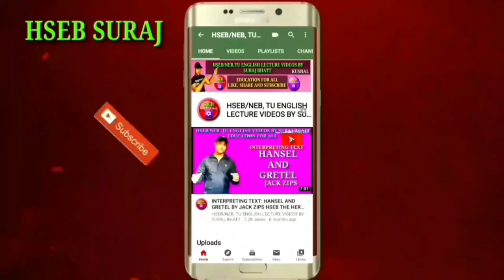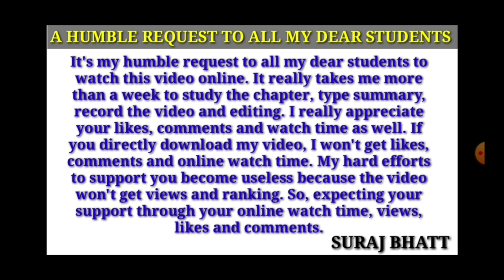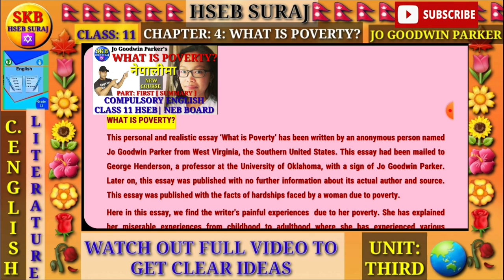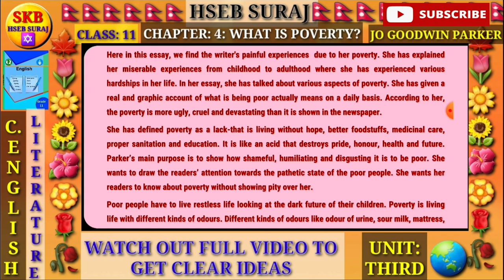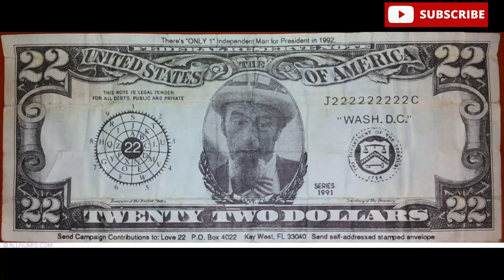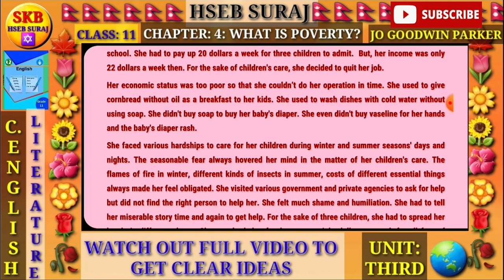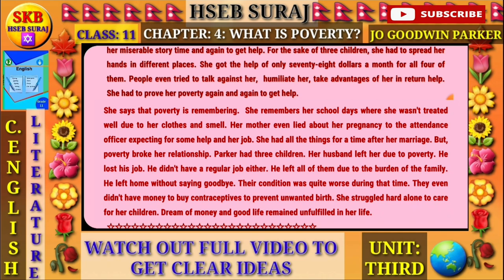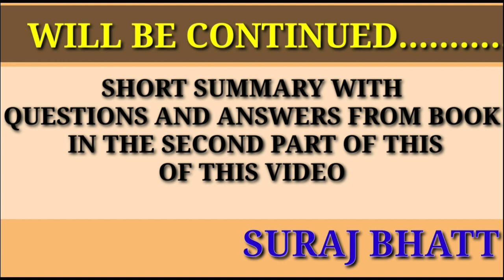What is Poverty? Summary in Nepali |Compulsory English Class 11| NEB Board New Course | Hseb Suraj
Jo Goodwin Parker’s essay 'What is Poverty?' is about Parker who has personally
experienced rural poverty. She explains her story from childhood to adulthood. Her
struggles are overwhelming. Using examples drawn from personal experience, she
explains the meaning of poverty in this essay. Her use of connotative language creates
many harsh images of her experiences in a life of poverty illustrating the difficulties
and challenges her impoverished family experiences. The essay is a personal account,
addressed directly to the reader, about living in poverty

What is Poverty? Summary in Nepali Compulsory English Class 11
Neb Board New Course 2077
Jo Goodwin Parker
Summary in Nepali
Hseb Suraj
Compulsory English Grade 11
Compulsory English Class 11

UNIT THIRD ALL ESSAYS VIDEOS

Google Search: Neb English Support

BEST OF LUCK FOR YOUR EXAMINATION: Hseb Suraj